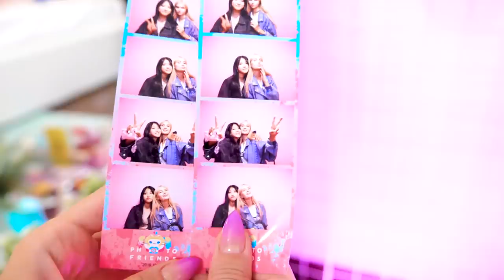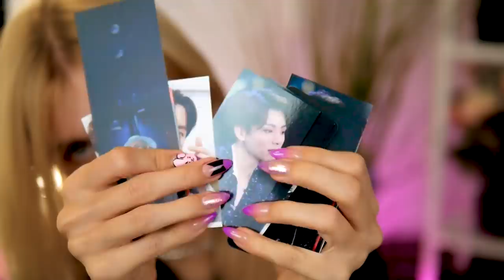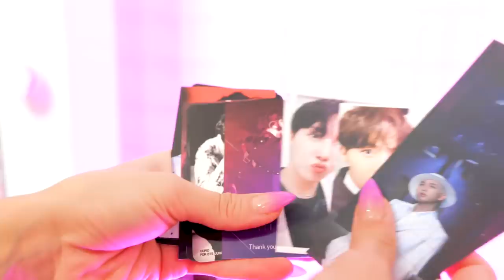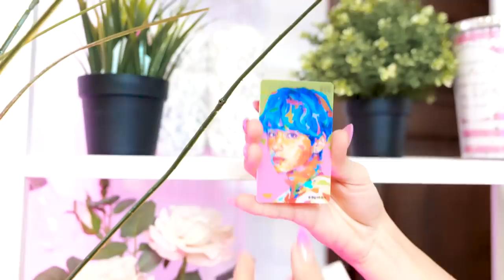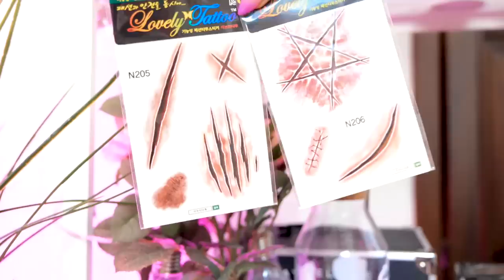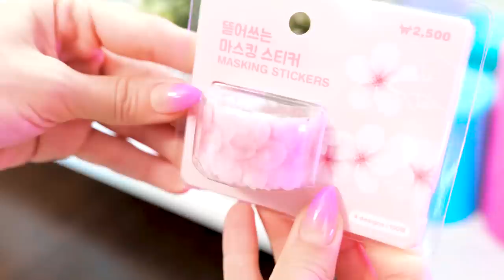Покупки из Кореи 💜 3 чемодана: Косметика,BTS, одежда ...ля | Лисса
Вернулась из Кореи и привезла с собой целый магазин корейской косметики,мерча БТС, одежду на осень и зиму. распаковка чемоданов вкусняшек